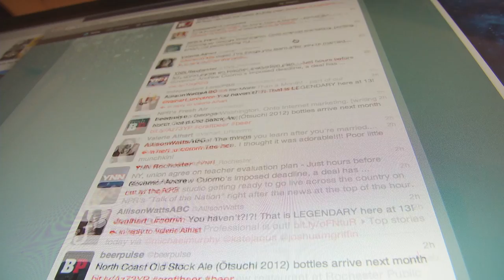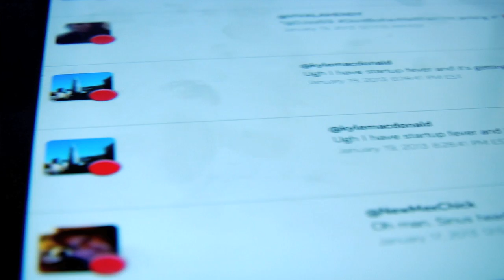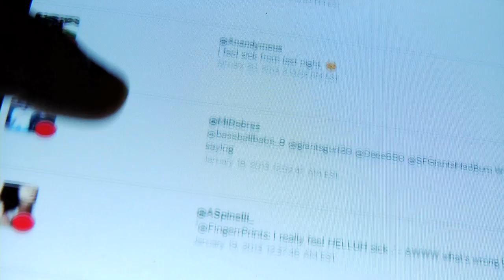Tracking Influenza Via Twitter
Researchers at the University of Rochester showed last year how Twitter can be used to predict how likely it is for a Twitter user to become sick. They have now used Twitter to model how other factors -- social status, exposure to pollution, interpersonal interaction and others -- influence health.

"If you want to know, down to the individual level, how many people are sick in a population, you would have to survey the population, which is costly and time-consuming," said Adam Sadilek, postdoctoral researcher at the University of Rochester. "Twitter and the technology we have developed allow us to do this passively, quickly and inexpensively; we can listen in to what people are saying and mine this data to make predictions."

Sadilek also explained that many tweets are geo-tagged, which means they carry GPS information that shows exactly where the user was when he or she tweeted.

Collating all this information allows the researchers to map out, in space and in time, what people said in their tweets, but also where they were and when they were there. By following thousands of users as they tweet and go about their lives, researchers also could estimate interactions between two users and between users and their environment.

Using tweets collected in New York City over a period of a month, they looked at factors like how often a person takes the subway, goes to the gym or a particular restaurant, proximity to a pollution source and their online social status. They looked at 70 factors in total. They then looked at whether these had a positive, negative or neutral impact on the users' health.

Some of their results are perhaps not surprising; for example, pollution sources seem to have a negative effect on health. However, this is the first time this impact has been extracted from the online behavior of a large online population. The paper also reveals a broader pattern, where virtually any activity that involves human contact leads to significantly increased health risks. For example, even people who regularly go to the gym get sick marginally more often than less active individuals. However, people who merely talk about going to the gym, but actually never go (verified based on their GPS), get sick significantly more often. This shows that there are interesting confounding factors that can now be studied at scale.

The technology that Sadilek and his colleague Professor Henry Kautz have developed has led to a web application called GermTracker. The application color-codes users (from red to green) according to their health by mining information from their tweets for 10 cities worldwide. Using the GPS data encoded in the tweets the app can then place people on a map, which allows anyone using the application to see their distribution.

"This app can be used by people to make personal decisions about their health. For example, they might want to avoid a subway station if it's full of sick people," Sadilek suggested. "It could also be used in conjunction with other methods by governments or local authorities to try to understand outbursts of the flu."

It is now flu season and as the number of people with the flu across the U.S. increases, so do the number of people monitoring GermTracker. On some days in January 10,000 people visited the website where the app is hosted.

The model that Sadilek and his colleagues developed is based on machine-learning. At the heart of their work is how they are training an algorithm to distinguish between tweets that suggest the person tweeting is sick and those that don't.

"It's like teaching a baby a new language," Sadilek said. He explained that they first generated a training set of data, 5,000 tweets that had been manually categorized and from which the algorithm can start to distinguish what words and phrases are associated with someone being sick. He added, "We need the algorithm to understand that someone who tweets 'I'm sick and have been in bed all day' should be characterized as sick, but 'I'm sick of driving around in this traffic' shouldn't be."

The application is also improving the algorithm. Every time someone goes onto the application and clicks on one of the colored dots that represent the tweeting users, they can see the specific tweet that led someone to be classified in a specific way. The application asks you to assess the tweet yourself and say whether you agree with the classification or not. This gets fed back into the algorithm, which continues to learn from its mistakes.